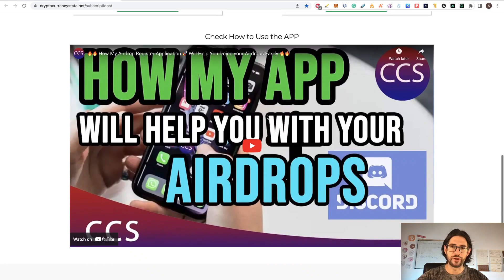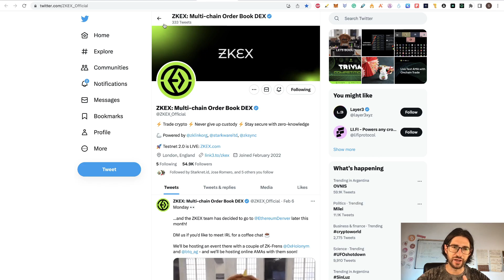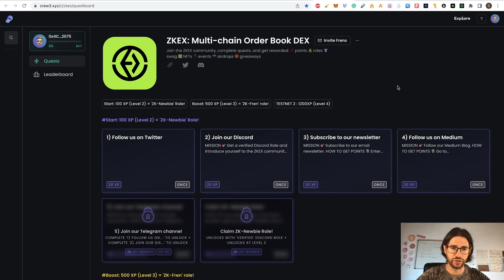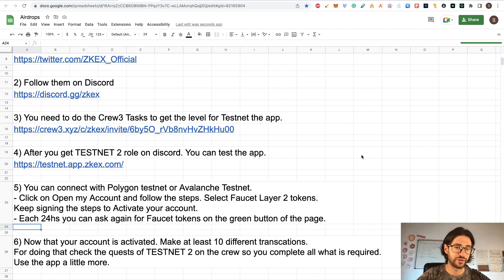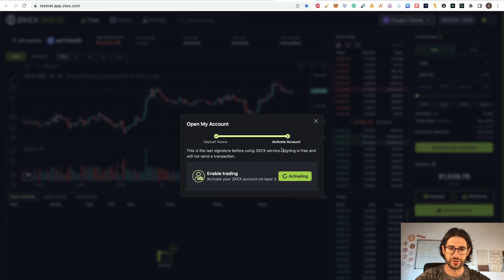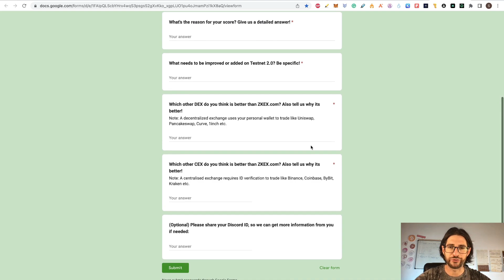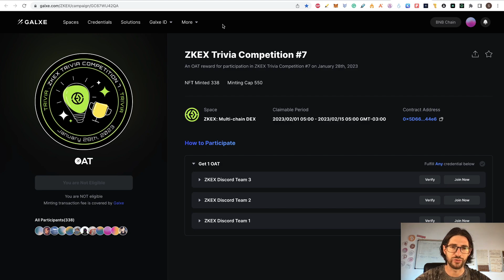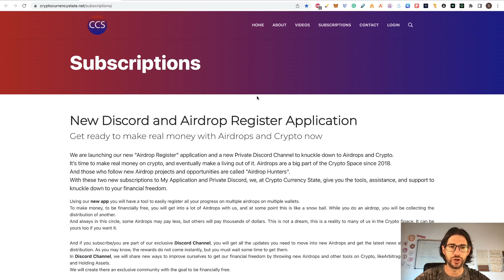🚨 ZKEX Testnet Airdrop FREE 🚨 DEX with ZkRollupTech 🪂 Under the Radar Airdrop - DO IT NOW!!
Today we do the ZKEX Testnet Airdrop. This is a Confirmed FREE Airdrop crypto to do ASAP. ZKEX is a Decentralized trading experience like Binance, Coinbase, or Kraken. ZKEX is powered and supported by leading projects with zero-knowledge rollups, such as zK.Link , zkSync , STARKWARE.

Also check my other Airdrop Tutorials of Arbitrum airdrop, Optimism airdrop, Zksync airdrop, Sui airdrop, ditto finance airdrop, starknet airdrop, zeta chain airdrop, aptos airdrop, and more.

💎 BTC - 15C27aa3S217M2V7S9PfRwQY2BLNCSe5D6
💎 ETH - 0xbc5320df931ec8d4d069d5cb7c4ddf7730faae2b
💎 LTC - LKJgwEV5Z414JaqSbJ1ciN6DpDMfAyUjX9

TIMESTAMPS:
0:00​​​​​​​​​​​​​​​​​​​​​​​​​​ Video topic: ZKEX Testnet Airdrop FREE
1:02 Intro Crypto Currency State
1:12 What is ZkEx
2:24 ZkEx Testnet Airdrop - Step by Step
2:25 Step 1 - 2 Follot Zkex twitter and Discord
2:53 Step 3 - Do the Crew3 Tasks to get TESTNET role level
4:14 Step 4 - Go to the app for Testing it
4:20 Step 5 - Connect and get faucet tokens
6:33 Step 6 - Do all the  ZKEX TESTNET crew 3 tasks and play a little more the app
7:41 Step 7 - Fill the Testnet Form
9:20 Final thoughts - Why my Discord is the best for Airdrop